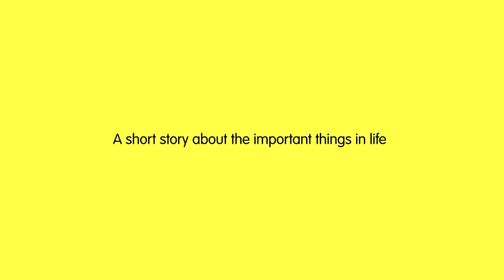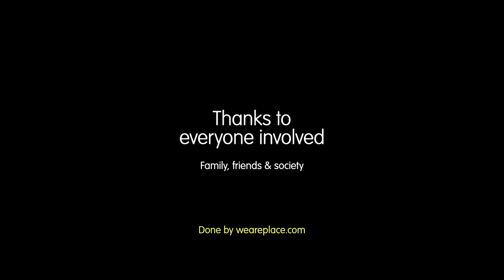"Hi" by Julio Cesar Velazquez | Disney Favorite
Enjoy "Hi" a Disney Shorts favorite by Julio Cesar Velazquez's about the important things in life.